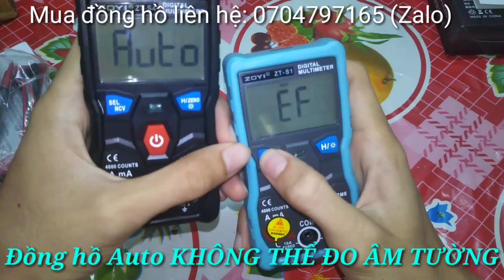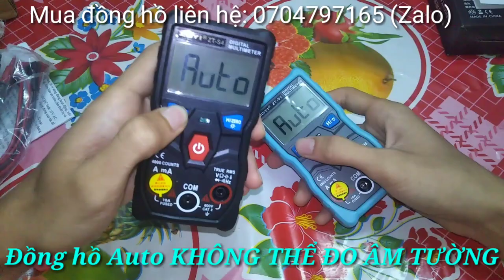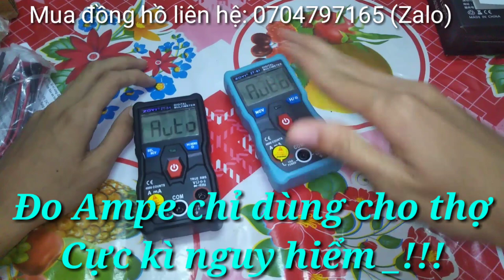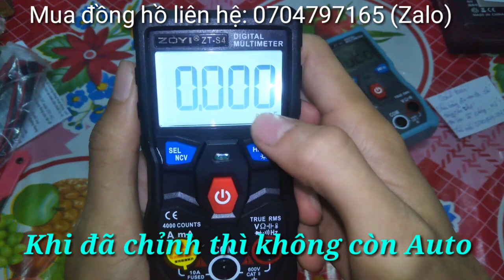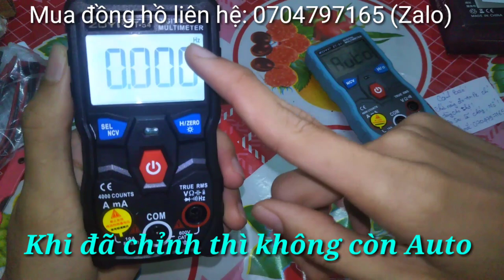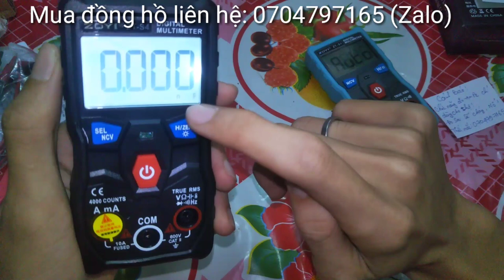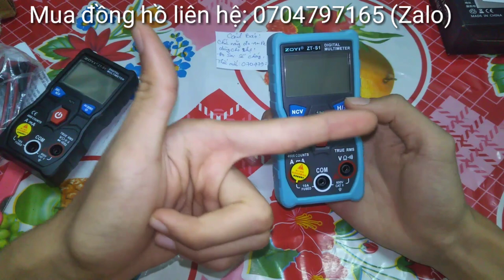Những Sai Lầm Khi Mua Và Sử Dụng Đồng Hồ Đo Điện AuTo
Qua video này mình muốn nhắn nhủ mọi người phải CHÚ Ý trước khi sử dụng.
1. Đo Âm Tường là KHÔNG THỂ
2. Đo AmPe phải cẩn trọng
3. Đối với ZoYi ZTS4, khi đã chỉnh thì không còn là AUTO
Điện rất nguy hiểm nên mọi người phải thận cẩn trọng.

Mời các Bác xem thêm Các video liên quan:
6. 👉 SỬ DỤNG WIFI KHI MẤT ĐIỆN | ĐẤU NỐI WIFI VỚI BÌNH ẮC QUY | DÙNG WIFI BẰNG ACQUY